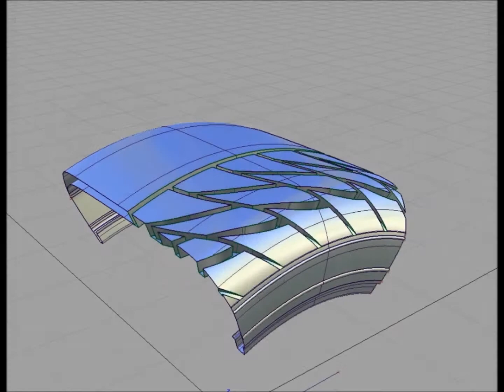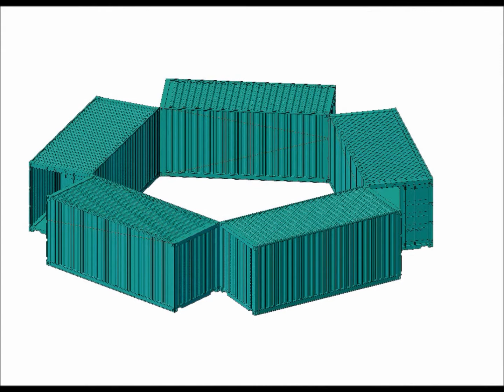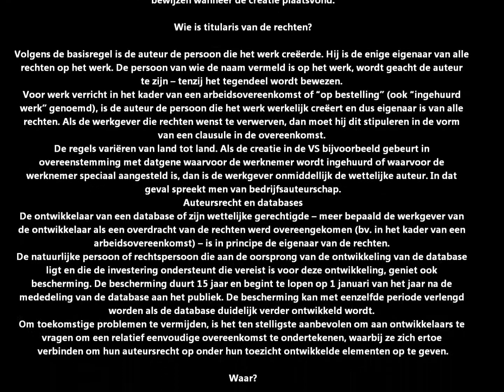GOAT Belgium-Poland GWR 2011-2012 copyright.wmv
Greatest Of All Times
Football - Buckyball - Fullerene C36 Atome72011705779#5056N0307E
DavidVanderper